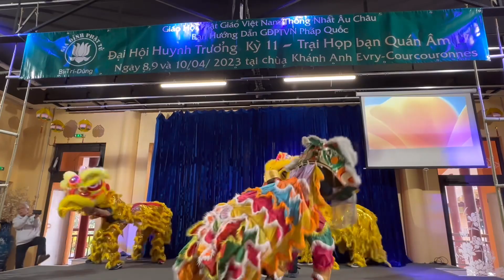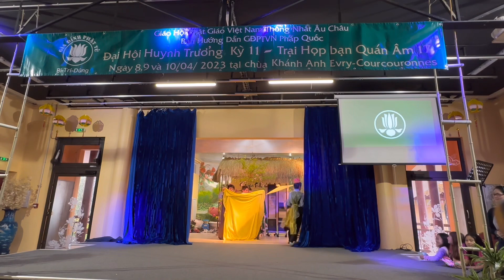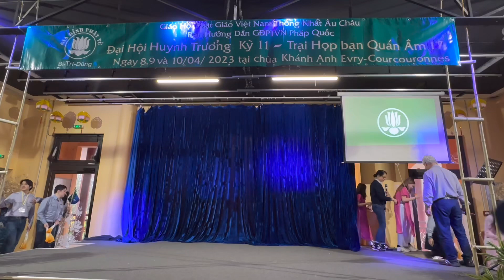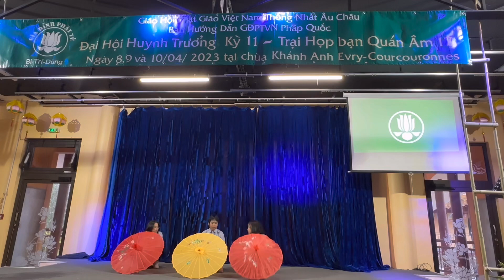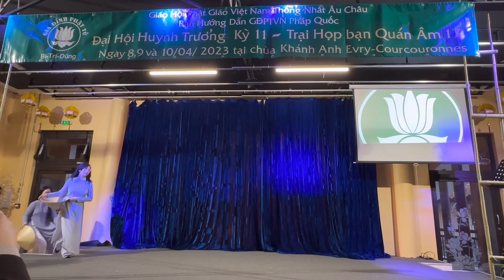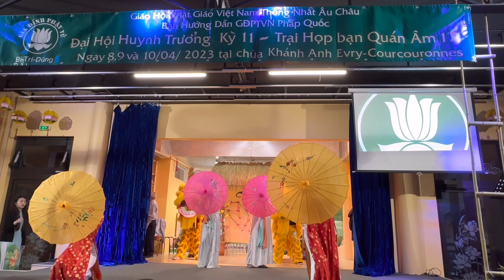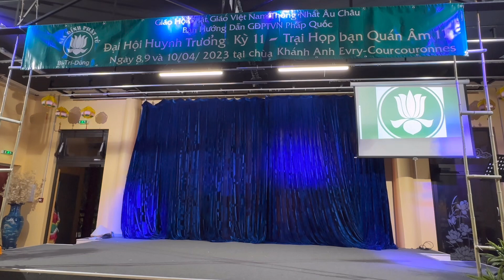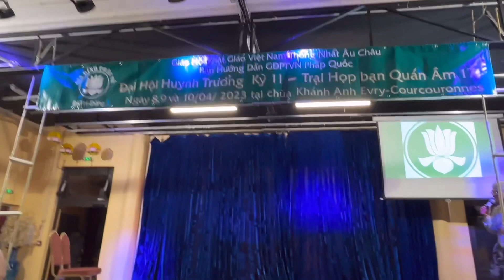Đêm Văn Nghệ Trại Họp Bạn Quán Âm k17(08-10/04/23) GĐPTVN Pháp Quốc Tại Chùa Khánh Anh Evry 09/04/23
Đêm Văn Nghệ Tinh Thần Lam Viên Trại Họp Bạn Quán Âm k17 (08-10/04/23) Của GĐPTVN Pháp Quốc Tại Chùa Khánh Anh Evry Ngày 09/04/23